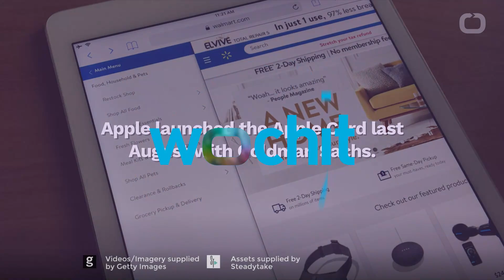Apple Card To Offer Monthly Payment Plans For Devices